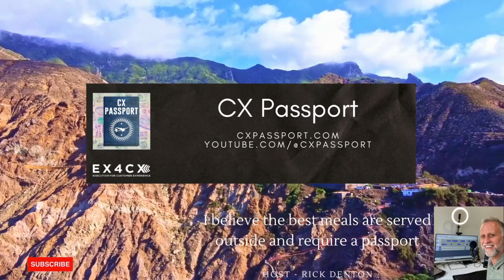The one with the bot baggage - Rob Dwyer, Vice President Customer Engagement | Happitu E137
🎤🎞️Will we embrace the AI Bots? “The one with the bot baggage” with Rob Dwyer, Vice President Customer Engagement | Happitu in CX Passport Episode 137🎧 What’s in the episode?...

CHAPTERS
0:00 Introduction
5:30 AI in contact centers and its potential uses and limitations
12:37 AI-powered virtual assistants and their future in customer service
18:45 Tips for technology vendors and purchasers
20:26 1st Class Lounge
24:30 Umpiring and CX lessons

I'm Rick Denton and I believe the best meals are served outside and require a passport